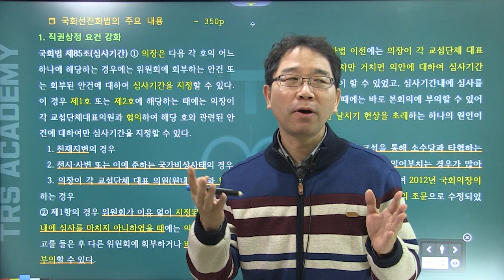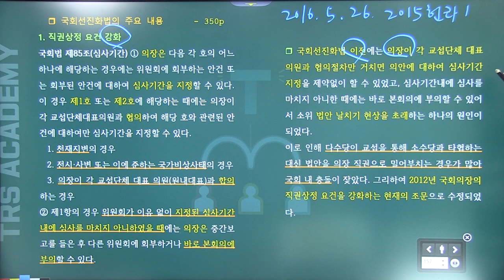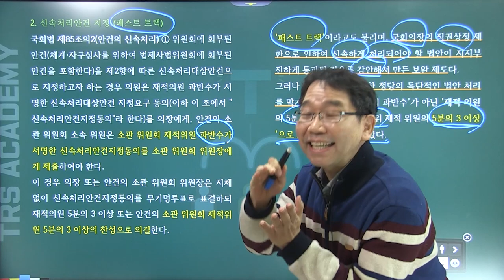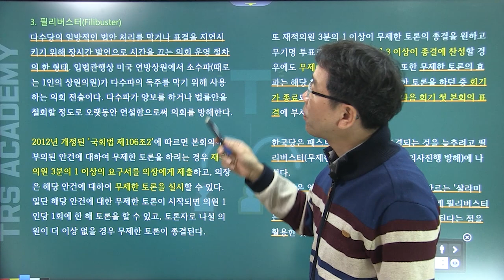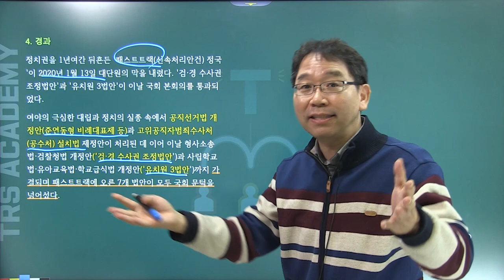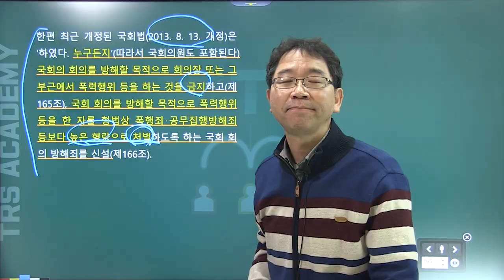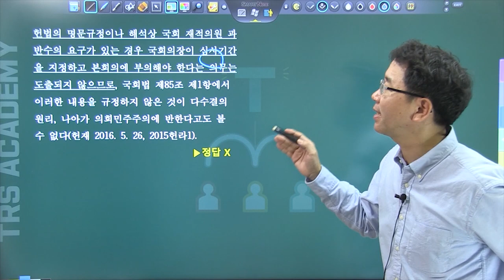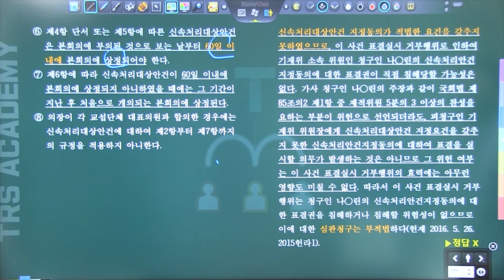배성중의 하루10분 헌법조문강의_#49 국회선진화법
49번째 강의 국회선진화법+ 관련 최신기출 판례 강의.  다음카페와 TRSacdemy 사이트를 통해 강의자료가 제공됩니다.